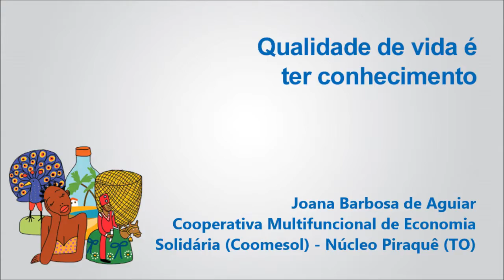Vozes do ReDes: Qualidade de vida é ter conhecimento